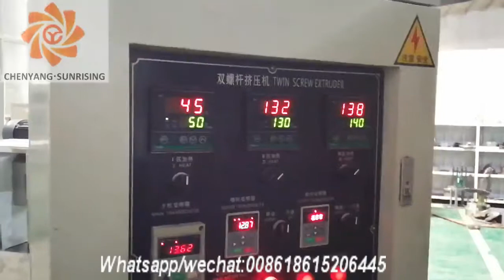Twice extruding rice straw machine Jinan Sunrising